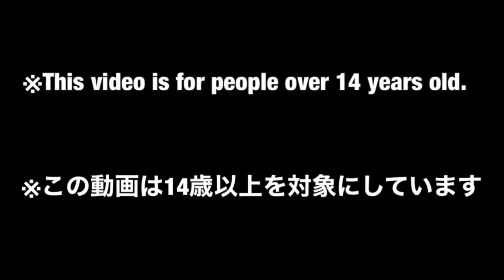【DX Power Rangers Season3 #3】技の巨大神将⁉︎ 隠大将軍で遊んでみた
忍者戦隊カクレンジャーから「隠大将軍」で遊んでみた動画です。

【商品】５体の超忍獣が合体して隠大将軍になります。
獣人のロボから一転、動物モチーフになりました。

クマード、ガンマーの変形は凝っていて面白いです。
腕がほとんど獣の顔というのは戦隊初ですね。右手はグーで左手はチョップというのも面白いです。

子供の時めちゃくちゃ欲しかったのを覚えています。

隠大将軍のプロポーションはかなりカッコいい部類だと思います。
シュッとしているというか、背面もゴテゴテしていなくてスマートです＾＾

ゴッドカークの頭部にヒビが入っているので修理したいですね。
それと各所にシールが剥がれている部分があるので、塗装してやりたいですね。

【中古】ヤフオク、メルカリで１万〜２万といったところですね。レガシー版とかもあるので
当時品が欲しい人は注意が必要です。

【Amazonリンク】
２０２１年の戦隊ロボはこちら↓

シリコンスプレーはこちら↓

キッチンペーパーはこちら↓